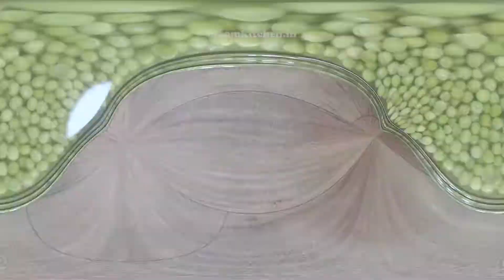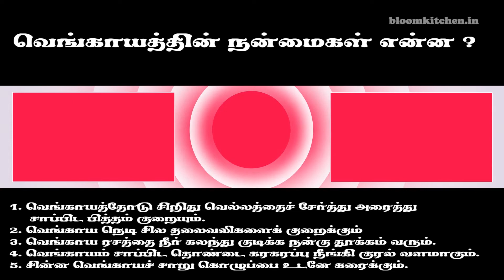ரோடு சைடு மசாலா பூரி | Roadside Masala Poori Recipe in Tamil | Tamil Nadu Style Street Masala Poori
This Roadside Masala Poori recipe is a awesome Tamil nadu street style chat item. In this video we are going to see how to do roadside masala poori recipe in Tamil. It's easy to make and it's different taste. This masala poori is going to retain an excellent taste and texture and will be very flavorful. For making street style masala poori, we will need a handful of basic peas, onion and masala.

Friends kindly try this roadside masala poori recipe at home. Your friends and relatives be inspired at of the preparation of street style masala poori recipe. Kindly do post your valuable comment about this tamilnadu chat item recipe.